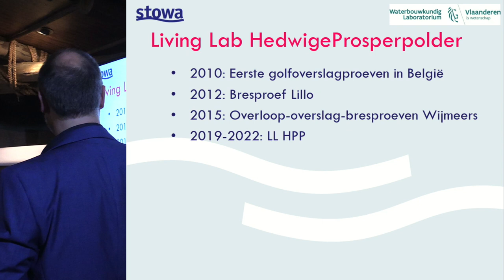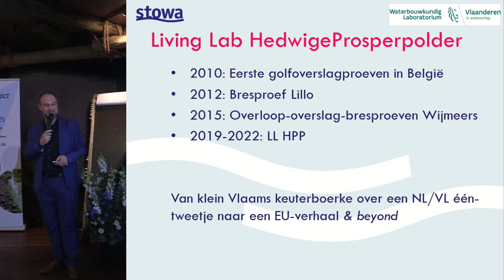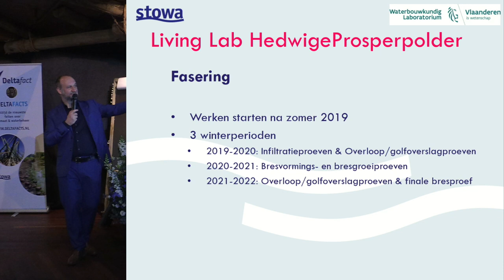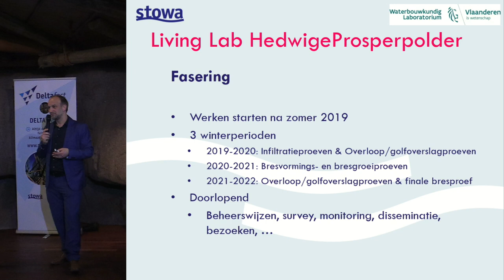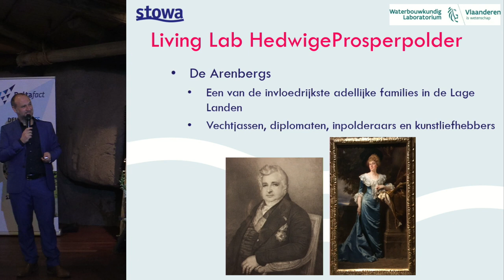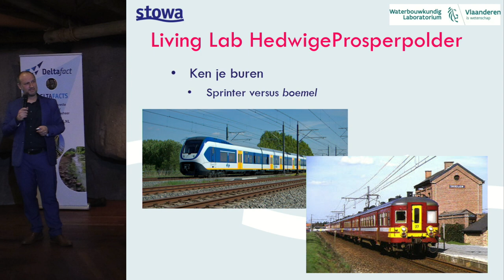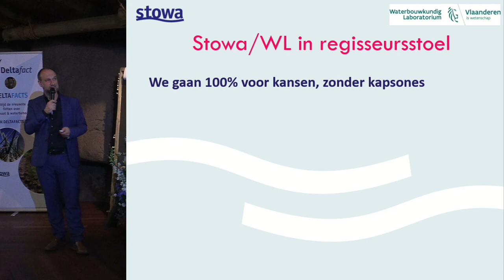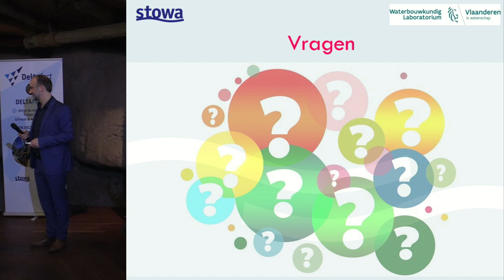Inspiratiedag 2019 | Livinglab - P02 Toelichting door Patrik Peters en Ludolph Wentholt